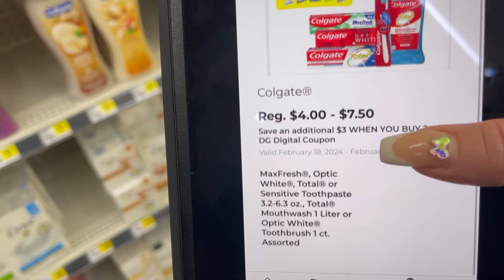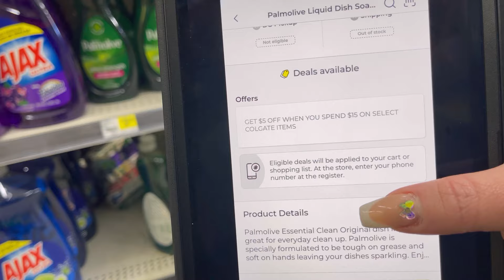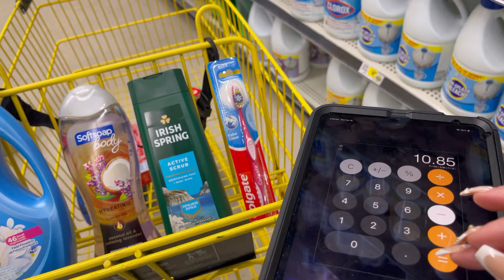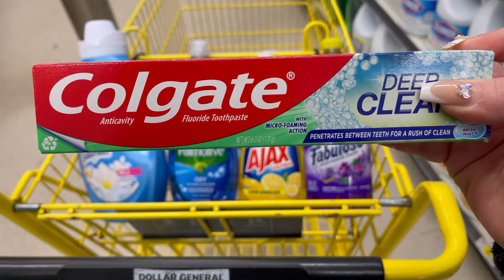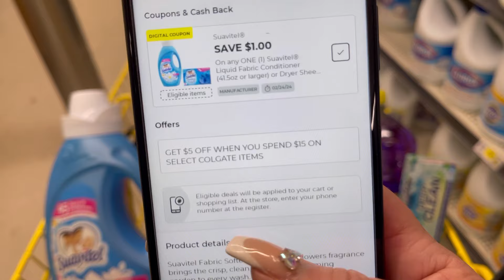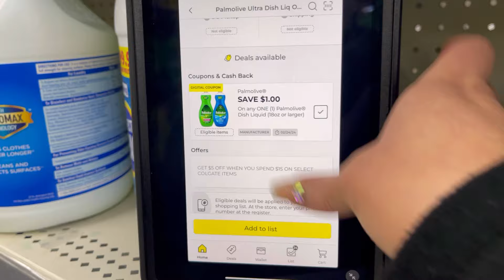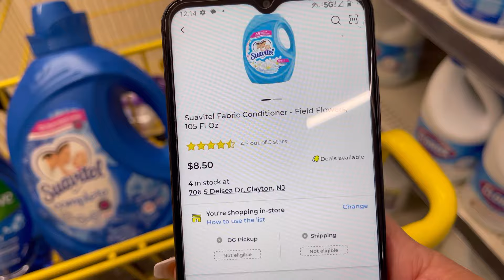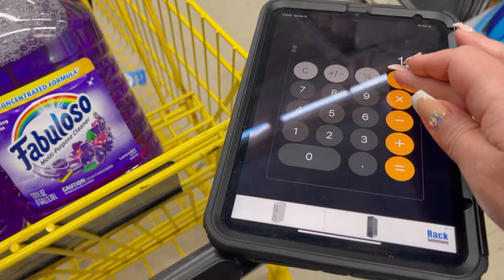‼️🔥CORRAN CUPONERAS **😱😳GALONES DE FABULOSO**🚨💣DOLLAR GENERAL ✅2/19/2024